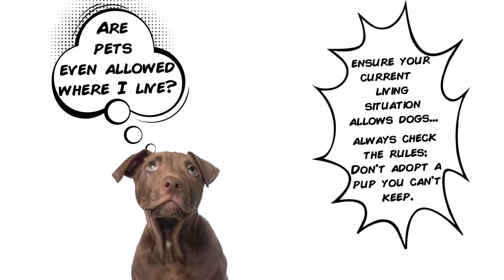Are You Ready to Adopt a Dog – 9 Questions to ask Yourself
Adopting a new pet is a huge undertaking...for many reasons. However, Rescue Pop's tips for finding the right vet can help make the process a bit easier. We highlight what to look for in a doctor for your furry friend and how to evaluate different choices.